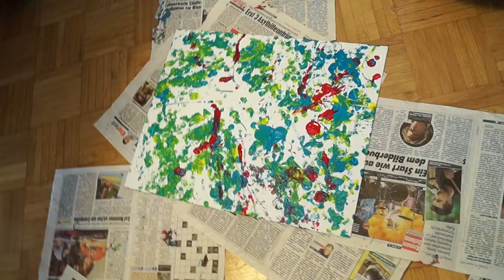Alexander Schwarz stellt seine Maltechnik vor III - Einladung zur Vernissage 2018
Hier ist der dritte Film über Alexander Schwarz und seine besondere Maltechnik. Das Video wurde von der Werkstätte BBB (Bildung Beschäftigung Betreuung), Miteinander GmbH produziert.
Seine Bilder werden am Di. 30. Jänner 2018 auf der Vernissage "Behind Art" in der Keine Sorgen Eisarena, Untere Donaulände 11, 4020 Linz präsentiert.
Begleitung: Ramona Getzinger, Niki Hölzl, Senad Zukic, Katja Maierhofer
Kamera/Schnitt: Simon Öller

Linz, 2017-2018